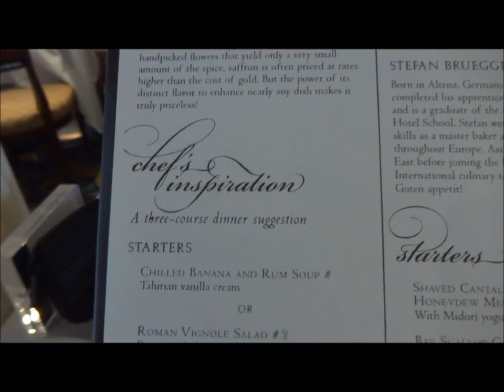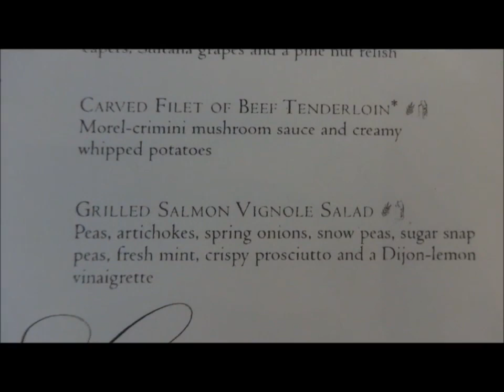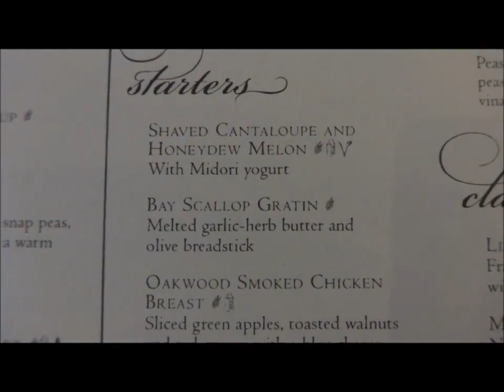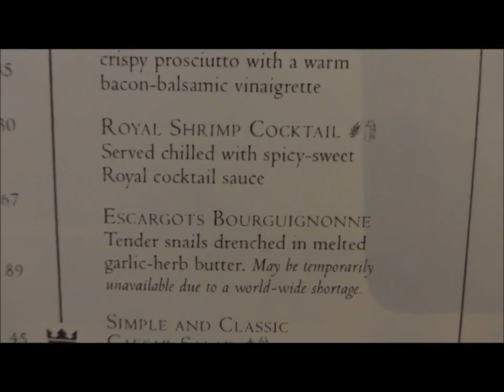Day 2 Royal Caribbean Enchantment of the Seas CRUISE VLOG episode 11